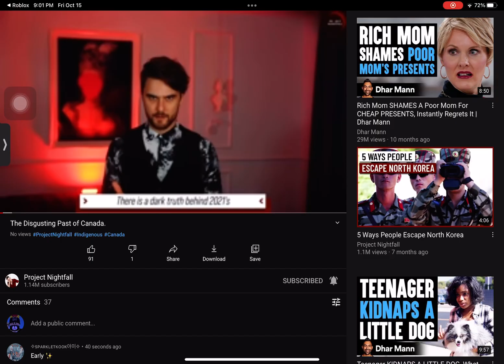playing car crash simulator